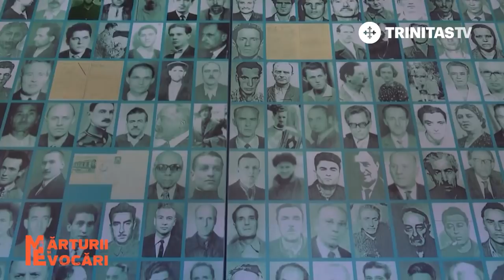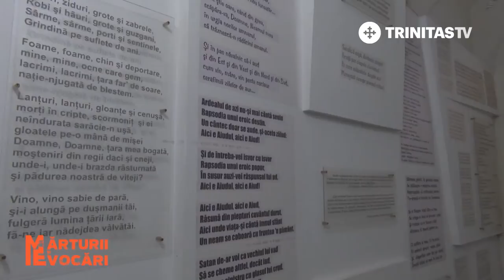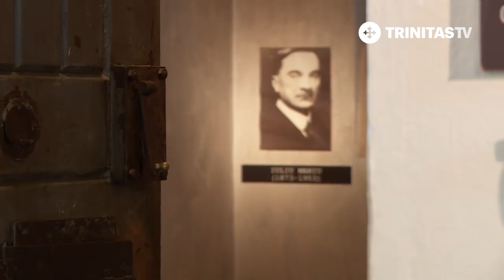Mărturii și Evocări. Iuliu Maniu - episodul 2 (18 12 2018)